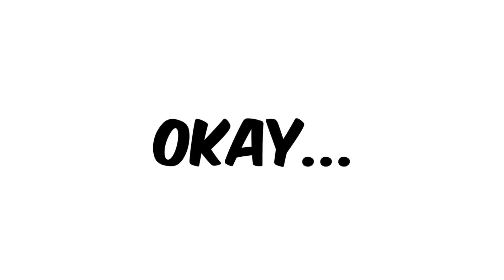These 1v1’s Didn’t Go As Expected...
Levels to this..